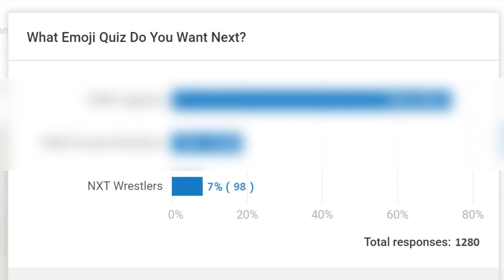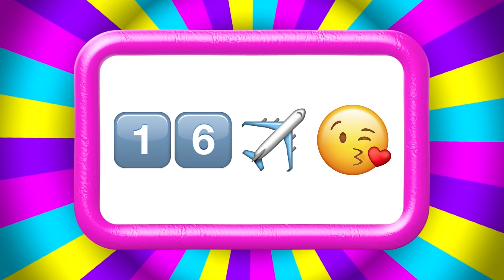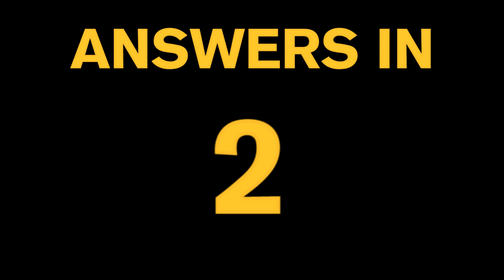If Wrestlers Were Emojis 4 - Hall Of Famers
WWE Emoji Quiz 4! WWE Legends!
Can you Guess The Wrestler from the Emoji clues?